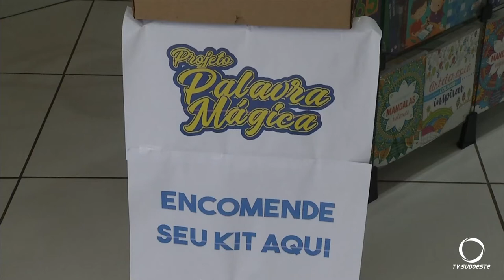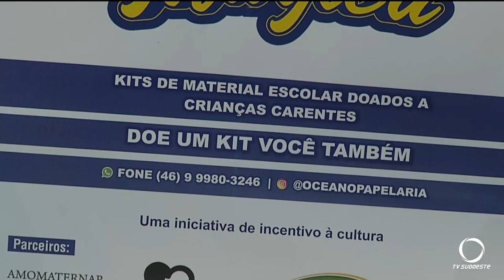Projeto quer distribuir 400 kits escolares a crianças do ensino fundamental em Pato Branco